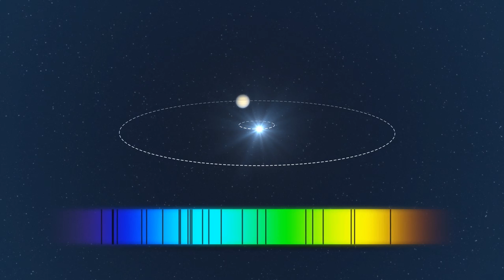Life Found on Proxima Centauri B | 2024 Documentary on Proxima b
Life on Proxima Centauri B | 2024 Documentary on Proxima b

proxima b,proxima centauri,is there life on proxima b,space documentary,closest exoplanet to earth,proxima b ocean,aliens on proxima b,real images of proxima centauri,this is proxima b,exoplanet,will we visit the closest exoplanet,alpha centauri,nasa,red dwarf star,explore a real exoplanet,Nearest Exoplanet,What does Proxima B look like?,journey to proxima centauri,james webb space telescope proxima b